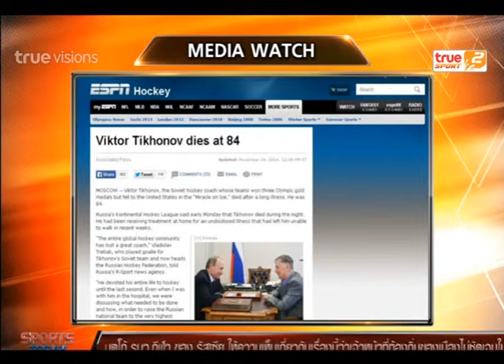Sport Today | 25-11-2014 (2/4)